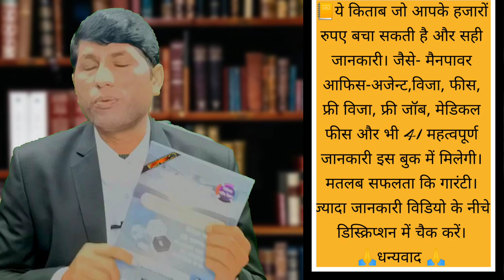If you want to get success in foreign job then avoid these people.visa agent punjab.fake visa agent.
IFSC CODE-SBIN0031123
GOOGLE PAY NO.9414503812
PAYTM NO.9414503812

If you want to get success in foreign job then avoid these people.  Otherwise suffer.